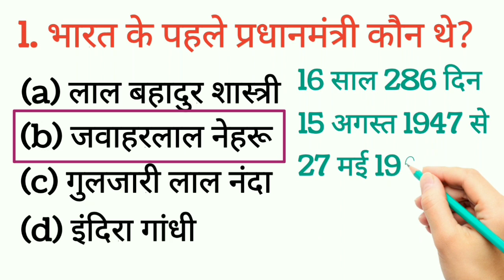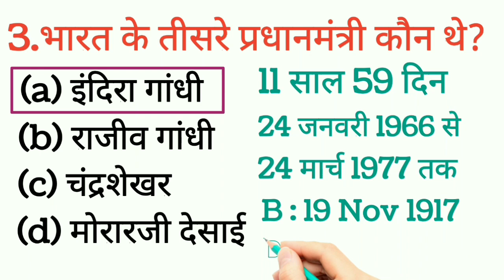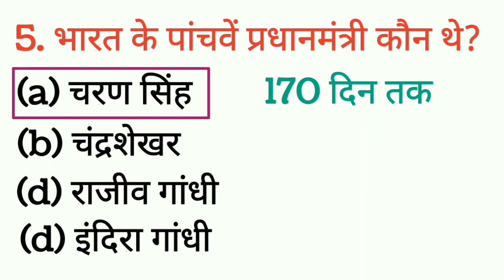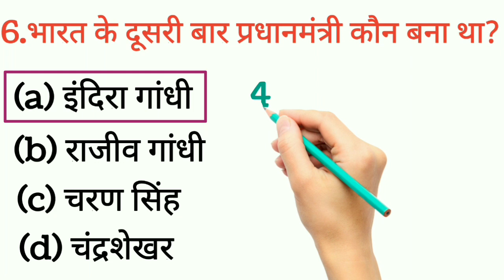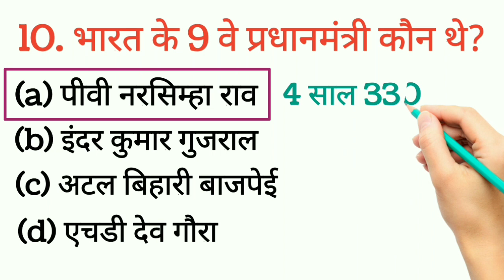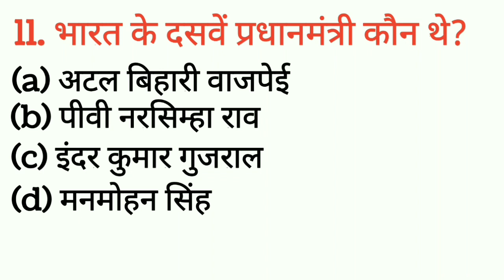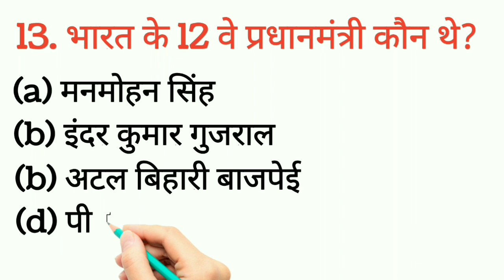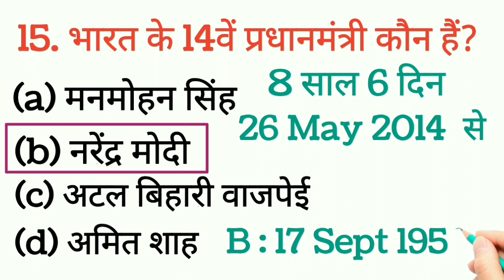भारत के प्रधानमंत्रियों की सूची। All prime Ministers of India । all Prime Minister Name।gk in Hindi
भारत के प्रधानमंत्रियों की सूची। All prime Ministers of India । India ke Pradhan mantri।

All Prime Ministers of India in Hindi
Indian Prime Ministers Name
All Prime Ministers
All Prime Ministers Name in India
All Prime Ministers of India
भारत के प्रधान मंत्री
भारत के प्रधान मंत्री की सूची हिंदी
भारतीय प्रधान मंत्री
भारतीय प्रधान मंत्रियों की सूची
Who is prime minister of India list?
Who is the 13 13th prime minister of India?
How many pm are there in India?

Prime Minister of India List from 1947 to 2020
List of Prime Minister of India PDF
Prime Minister of India List with Photo
Who is the 14th Prime Minister of India
who is the 16 prime minister of india?
Prime Minister of India list from 1947 to 2020 with photo

List Of All Prime Ministers Of India (1947 To 2022)

Prime Ministers of India List from 1947 to 2022

Full List of Prime Ministers in India

List of All Prime Ministers of India Till Now

Second Prime Minister of India

Prime Minister of India full name

1991 prime Minister of India

Third prime minister of India

1990 Prime Minister of India

Prime Minister of India salary

1990 Prime Minister of India which Party

Former Prime Ministers | Prime Minister of India

Know the PM | Prime Minister of India

List of All Prime Ministers of India Check Complete List 2022

Prime Minister of India, Role, Power, Salary, List of Prime Ministers of ...

List of Prime Ministers of India From 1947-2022: First PM of India

List Of All Prime Ministers Of India With Photo (1947 to 2022)

All the Prime Ministers of India – Indian PM List

List of Prime Ministers of India PDF from 1947 to 2022 New Updated

List of Prime Ministers of India with Duration (1947 to 2022)

 के सभी प्रधानमंत्रियों की सूची (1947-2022)

भारत के 16 प्रधानमंत्री कौन है?

भारत के प्रधानमंत्री कौन कौन से हैं

1976 में भारत का प्रधानमंत्री कौन था?

भारत के 11 प्रधानमंत्री कौन थे?

भारत के प्रधान मंत्री: भारत के सभी प्रधानमंत्रियों की पूरी सूची

भारत के प्रधानमंत्रियों की सूची

भारत के उप प्रधानमंत्रियों की सूची

भारत के प्रधानमंत्री की सूची PDF

भारत के 15 प्रधानमंत्री कौन है

भारत के 14 प्रधानमंत्री कौन है

भारत के प्रधानमंत्री की सूची और कार्यकाल

भारत का पहला प्रधानमंत्री कौन था?

भारत की पहली महिला प्रधानमंत्री कौन थी?

पूर्व प्रधानमंत्री | भारत के प्रधानमंत्री - PM India

भारत के प्रधानमंत्री नाम लिस्ट सूची| List of all Prime Minister of India in ...

भारत के प्रधानमंत्रियों की सूची (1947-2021). भारत का प्रधानमंत्री सरकार का मुखिया होता है।

भारत के प्रधानमंत्री का नाम

भारत के दूसरे प्रधानमंत्री

भारत के तीसरे प्रधानमंत्री कौन थे

भारत में कितने प्रधानमंत्री बने

भारत के प्रथम प्रधानमंत्री

स्वतंत्रता के बाद भारत के 4 प्रधानमंत्रियों के नाम क्रम से लिखिए

भारत के प्रधानमंत्री की सूची की ट्रिक

नरेंद्र मोदी कौन से नंबर के प्रधानमंत्री हैं

भारत के अब तक के सभी प्रधानमंत्रियों की सूची

अब तक के भारतीय प्रधानमंत्रियों की सूची

भारत के प्रधानमंत्री की सूची PDF - भारत के सभी प्रधानमंत्री के नाम और ...

List Of Prime Ministers Of India: आजादी से लेकर अब तक ये हैं भारत के ...

भारत के प्रधानमंत्रियों की सूची | Indian Prime Ministers List Latest Update ...